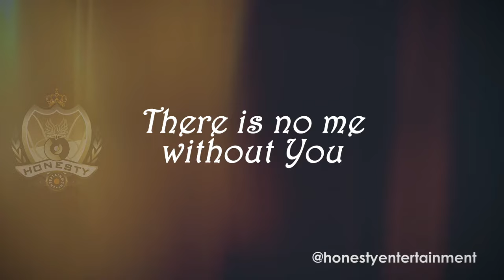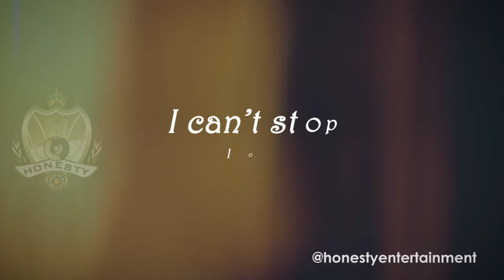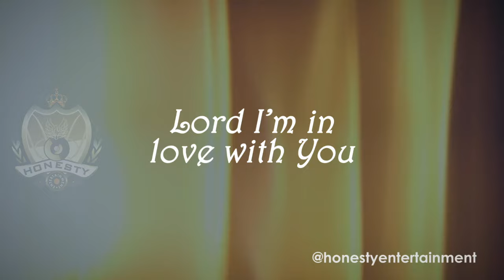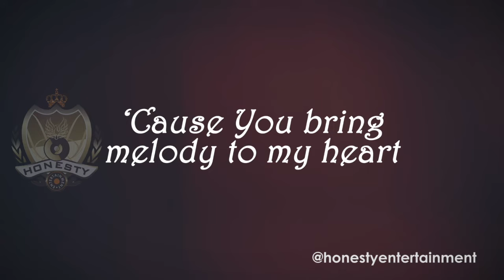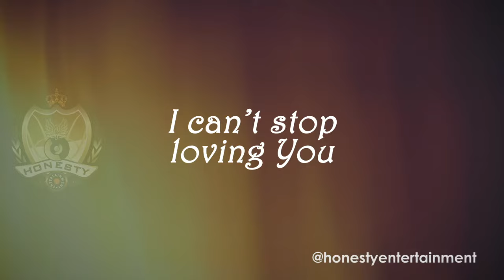Frank Edwards - Can't stop loving you